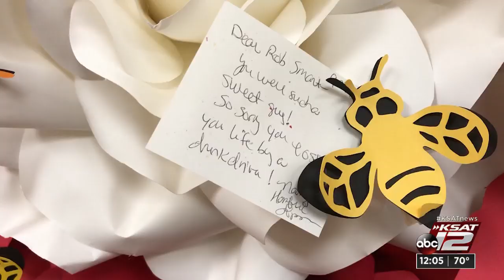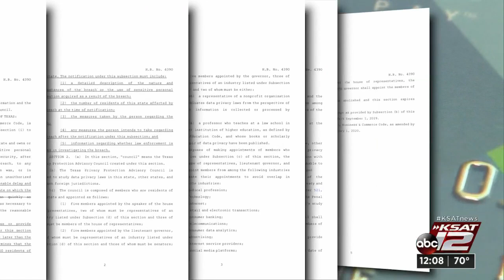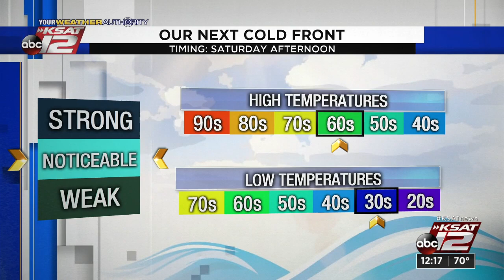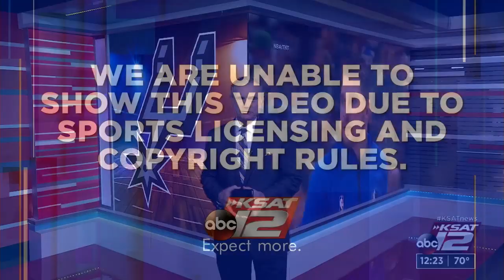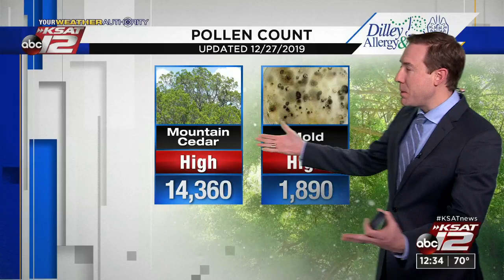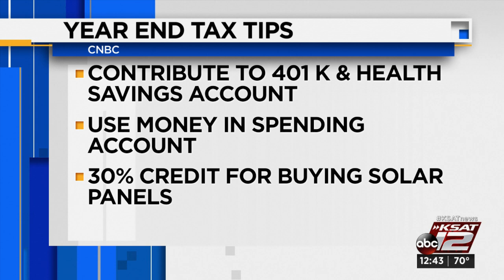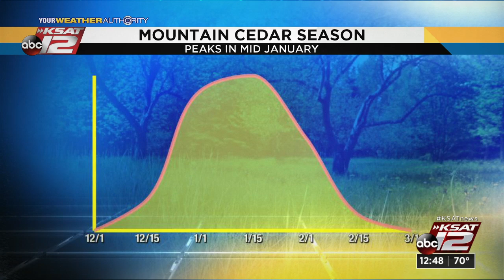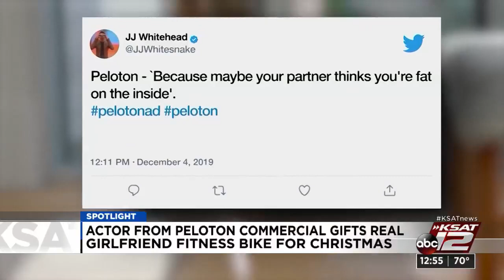News at Noon : 2019-12-27